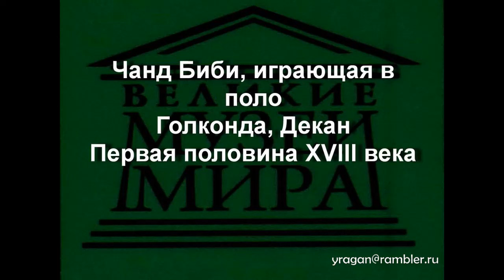Чанд Биби, играющая в поло Голконда, Декан Первая половина XVIII века